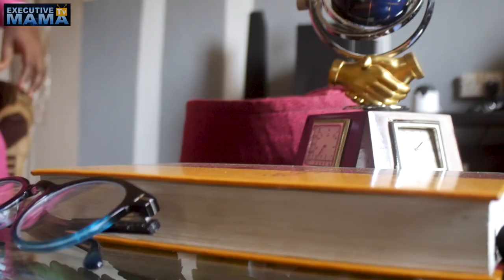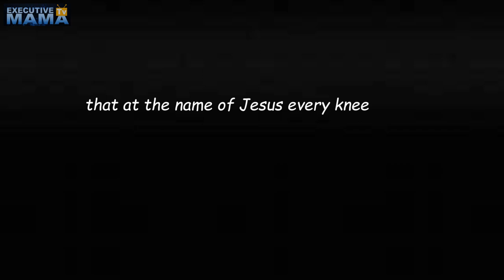FA!LED MISSION - @EXECUTIVEMAMATV 2024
HER MISSION WAS TO... BUT SEE WHAT HAPPENED.
A MUST WATCH FILM. BE WARE OF THEM